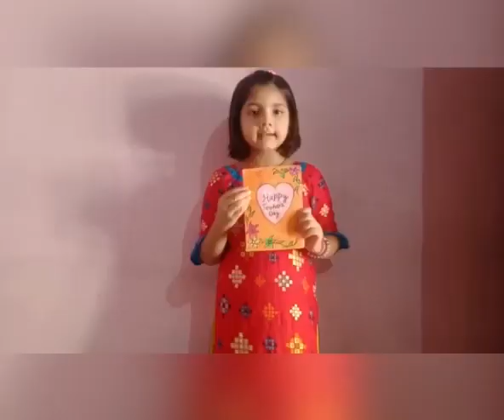Leaf Art Activity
LEAF ART ACTIVITY - greeting card making was conducted for the students of class -2 on 3rd SEPTEMBER ,2021 Virtually for the Budding artists  to showcase their love and respect for their teachers by making beautiful cards using dry leaves.